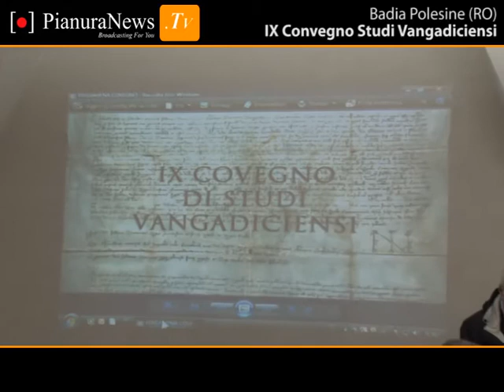IX Convegno Studi Vangadiciensi a Badia Polesine (RO) | PianuraNews.TV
Si è svolto sabato 27 ottobre nella Sala Soffiantini dell'Abbazia della Vangadizza di Badia Polesine il IX Convegno di Studi Vangadiciensi. L'occasione è stata propizia per ricordare il 40° anniversario dal primo convegno, tenutosi il 14 settembre 1972, due anni dopo la fondazione del Sodalizio Vangadiciense, l'istituzione badiese con il compito di effettuare la ricerca e lo studio di tutti i documenti e le testimonianze che riguardano la realtà storica dell'Abbazia della Vangadizza.